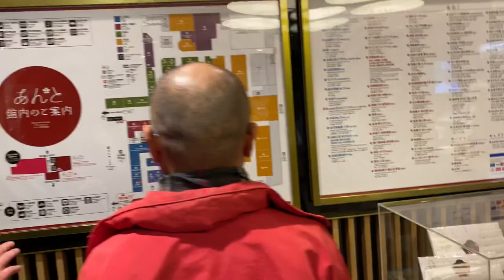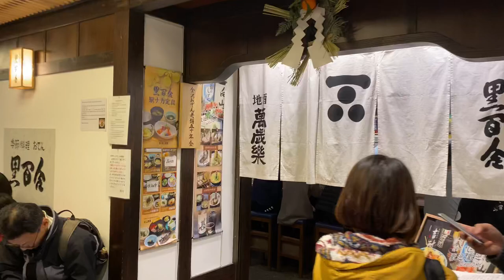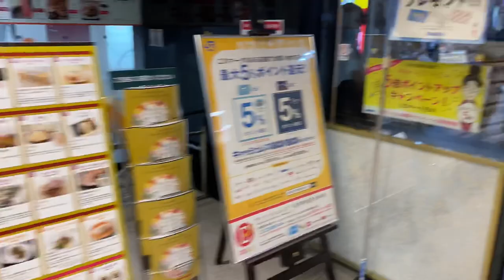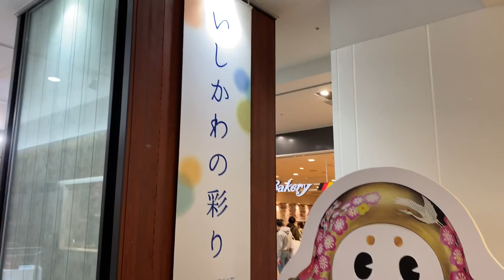【金沢駅】冬の金沢駅構内を散策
2020年正月の金沢駅の構内を散策しました。
新幹線を待つ人、お土産を買い求める人など、多くの人で込み合っていました。

【金沢駅の概要】
当駅は石川県の県庁所在地である金沢市にある同市の代表駅である。
JR西日本、IRいしかわ鉄道の金沢駅には、JR西日本の北陸新幹線と北陸本線、IRいしかわ鉄道のIRいしかわ鉄道線が乗り入れている。また七尾線の列車も津幡駅からIRいしかわ鉄道線経由で乗り入れている。IRいしかわ鉄道線は北陸新幹線が2015年（平成27年）3月14日に当駅まで開業した際にJR西日本から経営分離された北陸本線の「並行在来線」区間である。

北陸本線は、大阪・京都方面からの特急「サンダーバード」、名古屋・米原方面からの特急「しらさぎ」など全列車が停車し、「サンダーバード」1往復（七尾線 和倉温泉駅発着）を除く全列車が始発・終着となる。このうち北陸新幹線延伸開業前は多くの列車が当駅から富山方面に運転されていた。

JR金沢駅の事務管理コードは▲541449を使用している。

北鉄金沢駅は金沢駅の兼六園口（東口）駅前広場の地下にある。浅野川線の前身である浅野川電気鉄道により「金沢駅前駅」として開業し、北陸鉄道への合併と地下化を経て現在に至る。かつては金沢駅前停留場（金沢市内線）および中橋駅（金石線） と併せ北陸鉄道の駅・停留所が3か所に散在しており、（当時の）国鉄金沢駅を含め、相互に徒歩連絡を行っていた。

2001年（平成13年）、JR金沢駅・北鉄金沢駅ともに第3回中部の駅百選に選定された。2011年（平成23年）には、アメリカ・Travel + Leisure（ウェブ版）の「世界で最も美しい駅」の一つに選定された。

出典：Wikipedia

The History of Kanazawa Station
Kanazawa Station is one of Japan’s most aesthetically pleasing station buildings. The station’s architecture is all the more pleasing because it seems to perfectly blend modern style with a respect for tradition. When we look closely at Kanazawa station we can learn a lot about Kanazawa’s history, its respect for tradition, and its enterprising vision for the future.

The Sacred Gate
Probably the most striking part of Kanazawa Station is its massive wooden gate. People exiting the station are always impressed when they first see this large vermilion structure, and it looks even more impressive when viewed from the other side, opposite the station, with the huge glass dome of the plaza roof rising behind it. There is usually a small crowd of tourists and travelers gathered just in front of the gate taking memorial pictures. You could say that this gate has become a symbol of Kanazawa itself.
What is interesting about this gate is that it is built in the form of a traditional torii gate, and these gates usually stand at the entrance to a Japanese shrine. They are meant to mark the moment when you move between your ordinary day-to-day life and transition into a sacred space. Obviously putting a big red torii gate between the station and the city is very symbolic, but what exactly does it mean? Does it mean that the station is a sacred place, or that embarking on a journey is sacred? Or when we move through the gate into Kanazawa are we entering a sacred city? This city does, after all, have many, many temples, and historically the city was actually born from a revolutionary religious idea.

The Contemporary Station
In the late 1990s it became clear that the Hokuriku Shinkansen Line would be extended to Kanazawa, and it became necessary to expand the facilities to accommodate new rail lines. An extensive rebuilding program began in 1998 which was completed in 2005. In place of the old utilitarian rectangular block, the new look station is a fine mix of sleek modern style and convenience with respectful nods to the past. In particular, the design of architect Ryuzo Shirae for the eastern façade, with its covered plaza and Tsuzumi-mon Gate has received several international awards.

The station has also been listed by Travel & Leisure Magazine as one of the “world’s most beautiful train stations”. The design is not only beautiful but smart. Kanazawa is prone to frequent rain and snowfall, but the massive dome of aluminium and glass that covers the station plaza offers practical shelter to passengers waiting for taxis and buses. Solar cells on the station roof also provide ecologically friendly energy.
Kanazawa Station is just one of several innovative, contemporary buildings in the city. In 2004, one year before the station was completed, Kanazawa’s 21st Century Museum of Contemporary Art was opened. This futuristic building resembling a giant spaceship houses several galleries of modern art and has become one of the city’s chief attractions. The nearby D. T. Suzuki Museum with its simple, minimalist water garden opened in 2011. At the same time the city still has a thriving traditional arts and crafts scene and this was recognized in 2009 by UNESCO who listed it on their Creative Cities network as a City of Crafts. The extension of the Hokuriku Shinkansen Line to Kanazawa in 2015, has made the city’s attractions, both old and new, ever more popular, as tourists can now travel from Tokyo in just 2 hours and 30 minutes. It seems fitting that the current station building is one that perfectly reflects a city looking both forward and back, and gives shelter to both modern and traditional design ideals.

Source:KANAZAWA STATION(KANAZAWA TRANSPORTATION GUIDE)